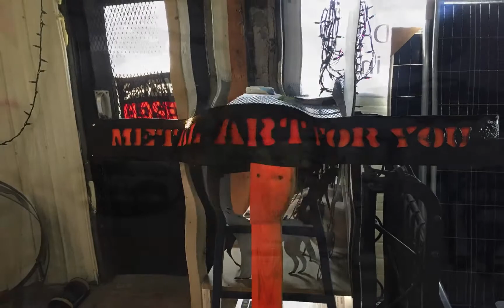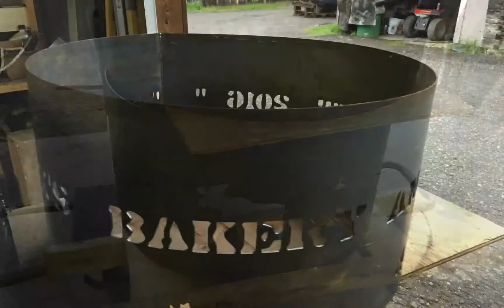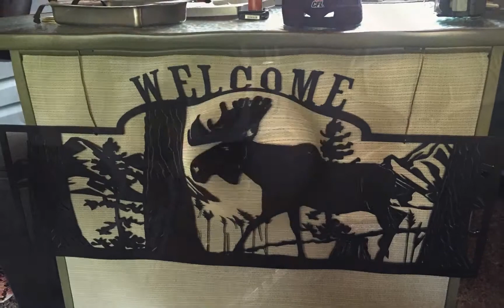Metal art #1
These pieces where all made by myself, after I took on a hobby , ,,,,,,,Cheers GoGo,,,,,,,keep it positive ,,,,life can change fast ,,,love you all.